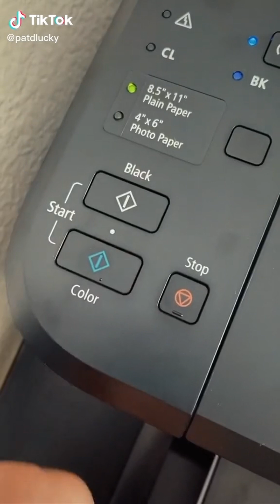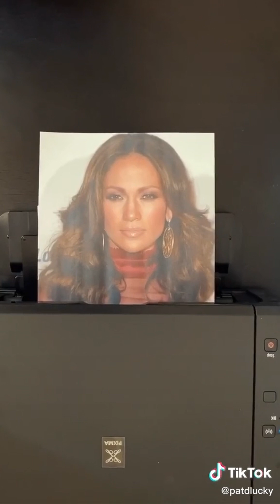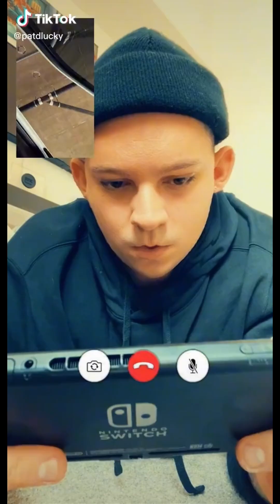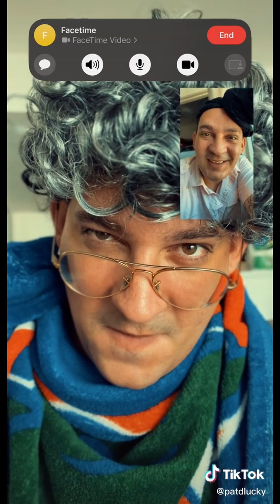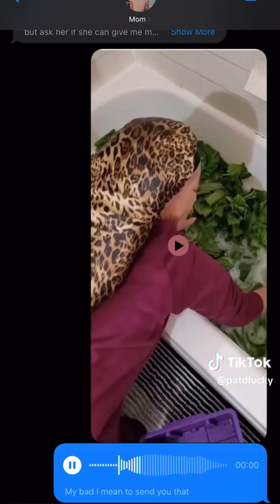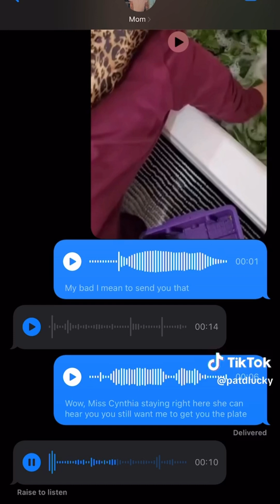NEW , Best Of Patd Lucky TikTok Videos - Funny PatD Lucky TikToks 2024 @Patdlucky Shorts .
This is a compilation of best  Tiktok videos of Patd Lucky  .
Patd Lucky , He is an avid fan of the University of Florida Gators and would attend the school in Gainesville, Florida. His two dogs, Bubba and Baloo, have their own Instagram page with over 79 thousand followers. Instagram comedian whose mix of memes, video content, and vlog-like pictures have earned him over 2.3 million followers. He is known for his characters Lucky, KO, Bestfriend, Ms.Lucky, P and Grandma Lucky. His characters have frequently worn wigs in his skits.
He  makes very Funny tiktoks videos.

Hope you enjoy  PatD Lucky tiktok compilation ..